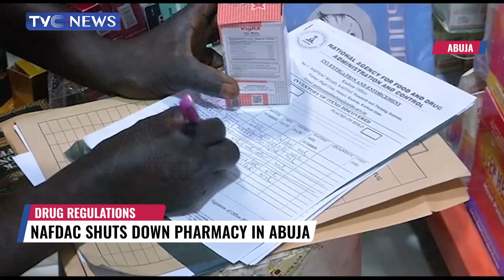NAFDAC Shuts Down Pharmacy In Abuja Over Drug Regulations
a popular pharmaceutical store and warehouse has been shut down by the national agency for food and drug administration and control due to the sale of schedule 1 narcotics and unregistered products.
The agency says the seizure of pharmaceutical products is worth about thirty million naira as it will continue to undertake these routine enforcement exercises in order to keep the public health of the nation safe.